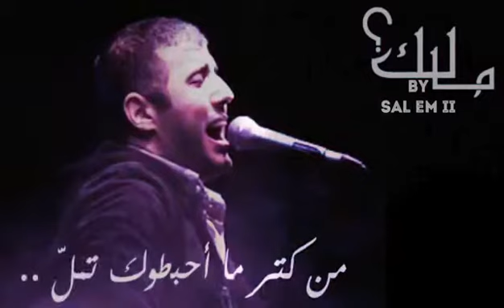أجمل حالات وتس 2020 | متغير ياما عن زمان ||حمزة نمره 💜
أجمل حالات وتس 2020 .
متغير ياما عن زمان قافل علي قلبك
البيبان حبيت وفارقت كام مكاان
عايش جواك 😔
أحساسك كل يوم يقل 😔
وتخطي وخطوتك تذل💔

ا💕حلى مقاطع حب قصيره 😘💞 اروع اغنية رومانسية - 🌺فيديوهات حالات واتس اب 2020

مقاطع حب قصيره
مقاطع حب وغرام
مقطع حب وغرام
مقاطع رومانسيه
مقطع رومنسي
مقاطع اغاني حب
مقطع حب قصير
مقاطع اغاني حب قصيره للواتس
اغاني حب قصيره 2020
اغاني حب انستغرام
مقاطع اغاني حب قصيره للواتس اب
مقاطع حب كوريه
مقاطع اغاني حب عراقيه
مقاطع حب حزينه
حالات حب للبنات
اغاني حب رومانسيه
مقاطع واتس
حالات اغاني حب قصيره
حالات حب قصيره 2020